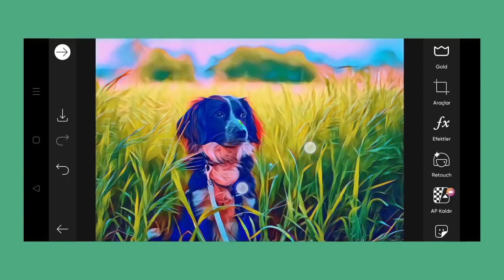Trending HDR video | A Screen Of Pure Pink sdc editing cc | Background | Bp Backdrop A380F K #1274